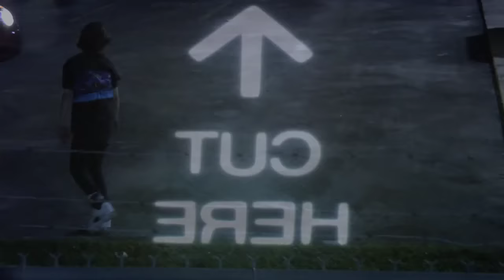Don Bambrick CHARG!NG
Here is a look at Don Bambrick's tricks from what would have been in Game Theory remixed for CHARG!NG.  Thanks to Brazil and Razors for lending us the footage.  Online sale will be Saturday and Sunday

PLEASE DON'T CONSIDER THIS A SIGN THAT IT IS OK TO UPLOAD CONTENT FROM THE VIDEO.  Thanks.